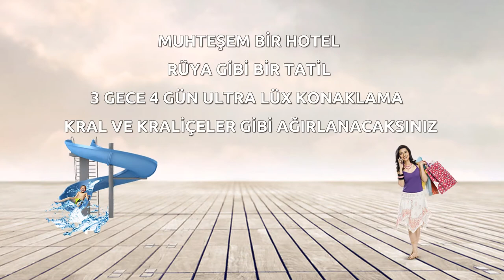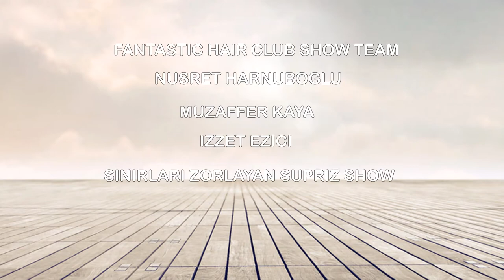EURASIAN HAIR AND BEAUTY FESTIVAL 2013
28-31 OCTOBER 2013 KEMER/ ANTALYA/ TURKEY